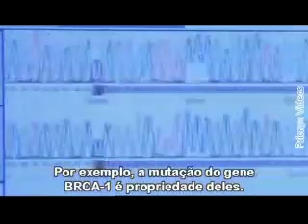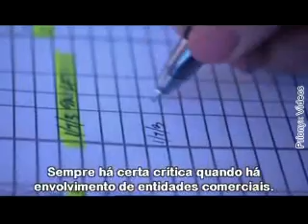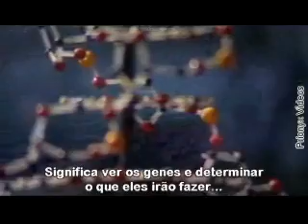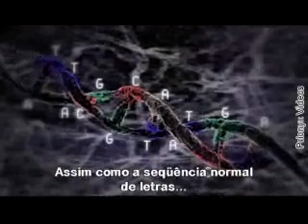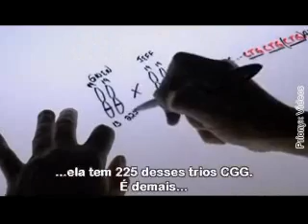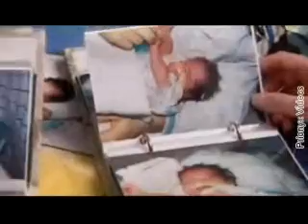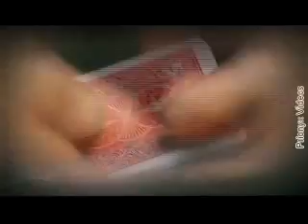DNA: A promessa e o preço - Episódio 1 - Parte 4